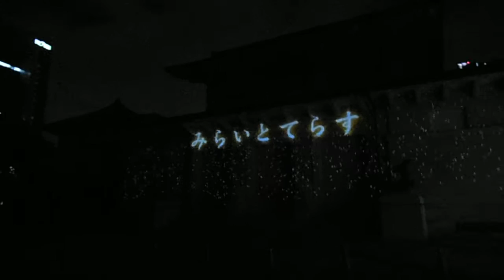DSCF5865靖国神社20150926あかりとてらす 遊就館 プロジェクションマッピング